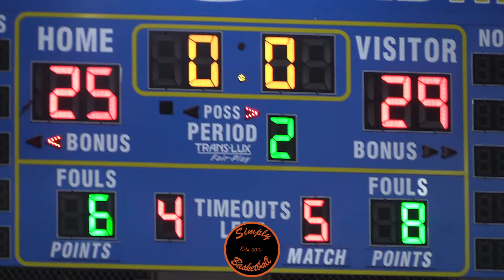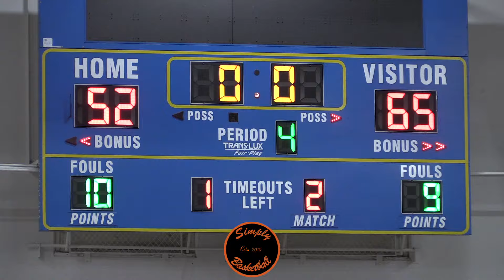Roy Yuan is the Best Shooter in the WCAL!? St. Francis vs Serra Full Highlights Ft. Logan Johnson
St Francis Lancers:
2 Logan Johnson PG, SG Sr. 6-2 170
3 Lucas Lee G Jr. 5-8 150
4 Desai Lopez F, G Jr. 6-2 175
5 Oscar Pedraza-V PG Jr. 5-8 145
10 Trevor Leon G So. 5-11 135
11 Roy Yuan G Jr. 6-1 165
12 Dominic Adzich C, F Jr. 6-5 190
13 Luke Paulson PG, G Sr. 6-2 170
20 Matthew Larson G, F Jr. 5-11 175
21 Anthony Landphere F Jr. 6-4 200
22 Sebastian Pelayo G Jr. 5-11 140
25 Maurice Wilmer PG, SG Jr. 6-2 187
30 Matteo Fontana PF, SF Jr. 6-1 195
33 Tyler Manoa C, F Sr. 6-5 294

Serra Padres:
1 Patrick Simon G Jr. 5-8
2 Jumikal Williams-Choa G Sr. 5-10
3 Masie Mohammadi PG, SG Sr. 6-1
4 Danny Dunleavy G Sr. 6-2
5 Colin Mccarthy SG, SF Sr. 6-3
10 Henry James PG, SG Sr. 6-1
11 Parker Mcdonald PG, SG Jr. 6-3
13 Dillon Macaraig  Sr. 6-0
15 Cooper Fitz F Jr. 6-2
20 Diyar Yuksel PF, SF Sr. 6-5
23 Paul Besse F Sr. 6-3
24 Denzel Mccollum  Sr.
25 Dominic Bartlewski F Jr. 6-2
INJ Cade Rees F Jr. 6-6
INJ Jack Wilson C Sr. 7-1